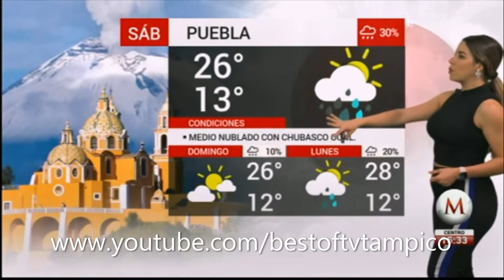Marilu Kaufman 04 Abril 2020